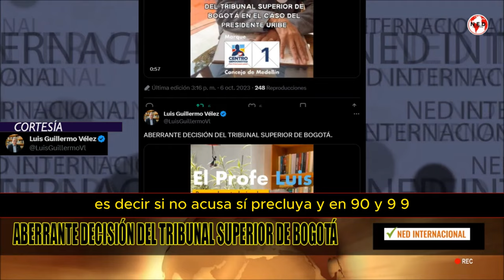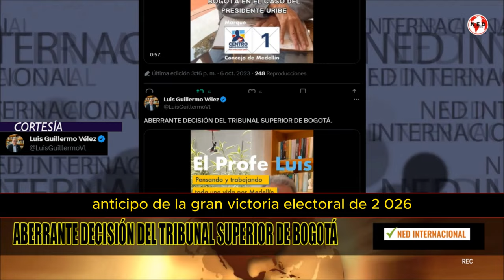📢 ABERRANTE DECISIÓN DEL TRIBUNAL SUPERIOR DE BOGOTÁ SOBRE URIBE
ABERRANTE DECISIÓN DEL TRIBUNAL SUPERIOR DE BOGOTÁ.
LUSI GUILLERMO VÉLEZ ÁLVAREZ